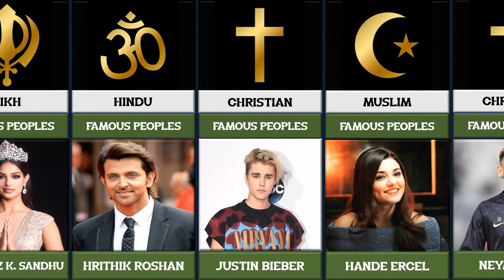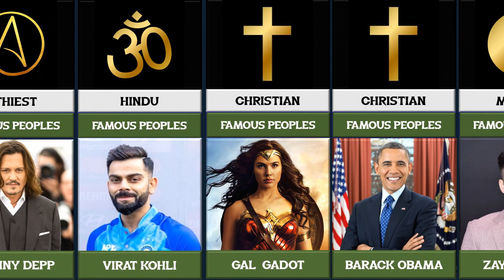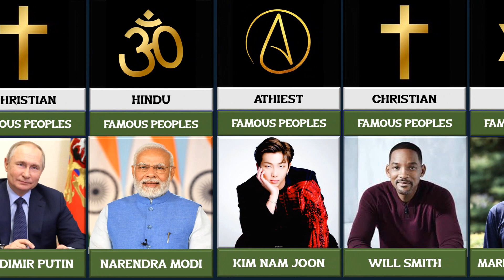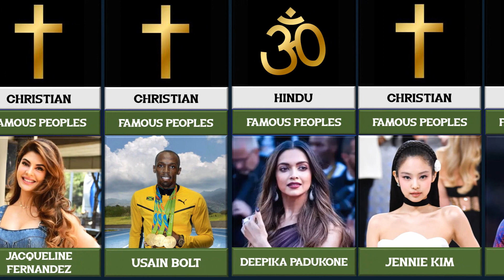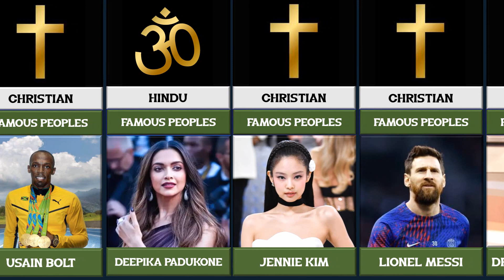Religions Of Famous Peoples | Famous People Religions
Aishwarya Rai- Hindu
Selena Gomez - Christian
Mike Tyson - Muslim
Jackie Chan - Buddhist
Bill Gates - Christian
Angelina Jolie - Atheist
Robert Downey Jr. - Jewish
Elon Musk - Christian
Harnaaz K. Sandhu - Sikh
.Etc.